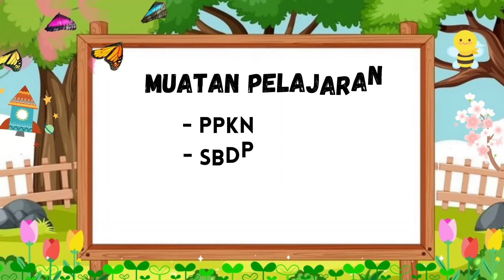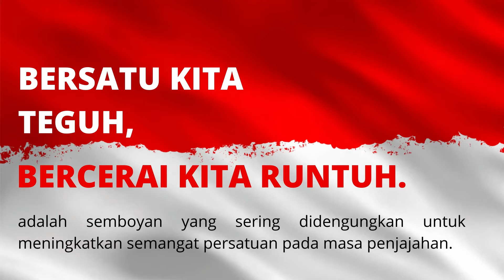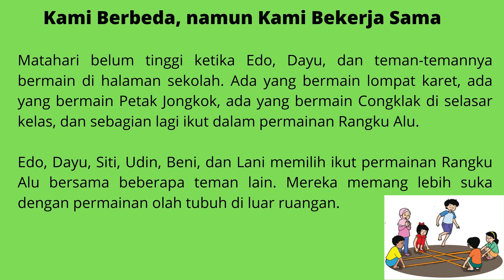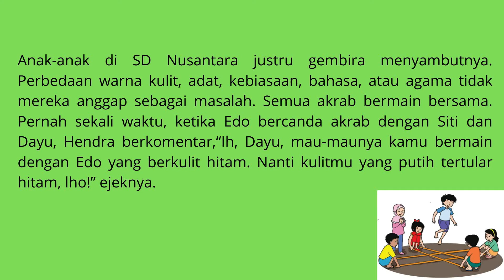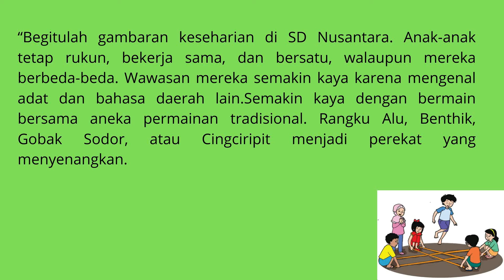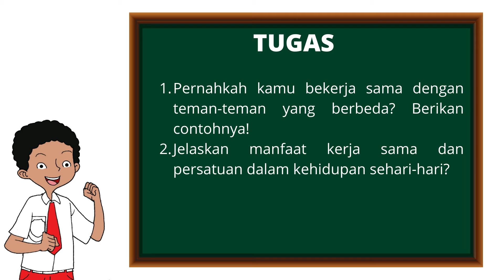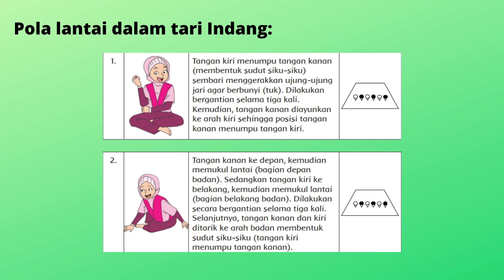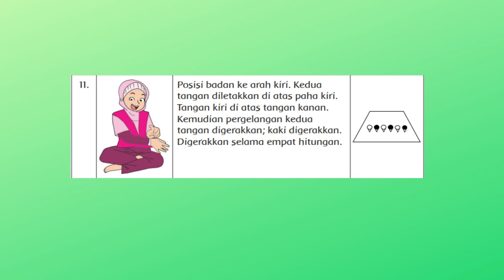KELAS 6 TEMA 2 SUBTEMA 2 PEMBELAJARAN 2